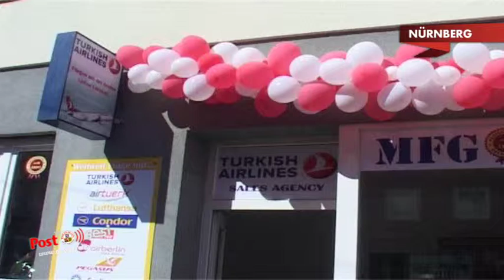25 yıldır Fürth'te hizmet veren MFG Flugreisen Nürnberg´de ikinci şubesini hizmete açtı.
MFG Flugreisenin açılış törenine başta Başkonsolos Asip Kaya olmak üzere çok sayıda özel davetli katıldı.
Açılış kurdelesini Başkonsolos Asip Kaya ve MFG Flugreisen sahibi başarılı işletmeci Mehmet Fuat Gündoğdu birlikte kestiler.
Başarılı işadamı Mehmet Fuat Gündoğdu, bölgede en eski seyahat acentelerinden birisi olduklarını ve müşterilerini dünyanın her noktasına uçurduklarını belirtti.

MFG Flugreisen
Nürnberg